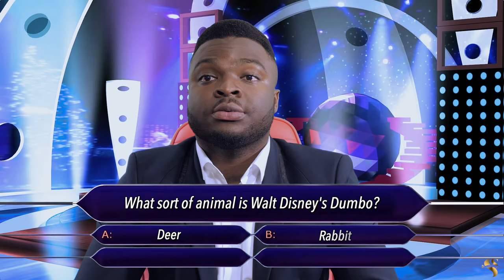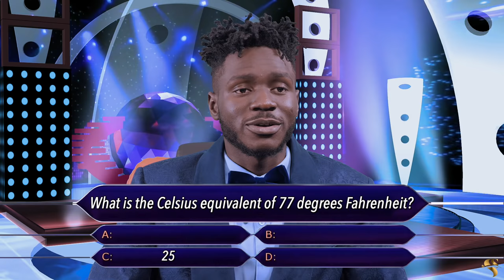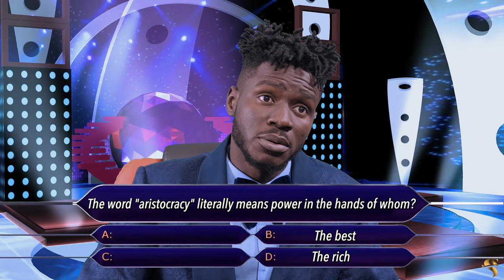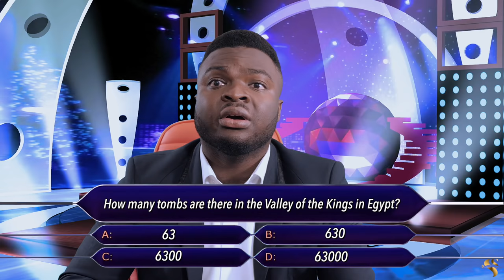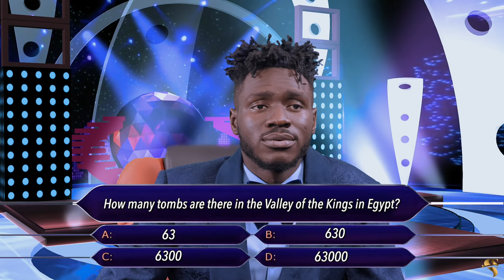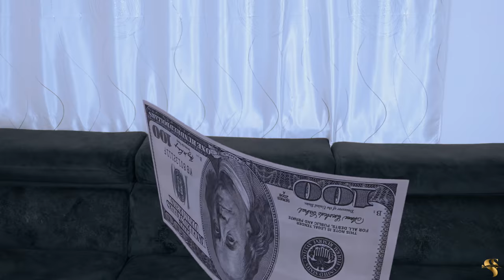AFRICAN HOME: MILLIONAIRE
In This Episode, Ojo Is Invited To A Live Show Where Luck Almost Shined On Him, But Mama Ojo's Interference Leads To An Unexpected End. Find Out What Happened!

Beat Re-Produced By Giltz Beats